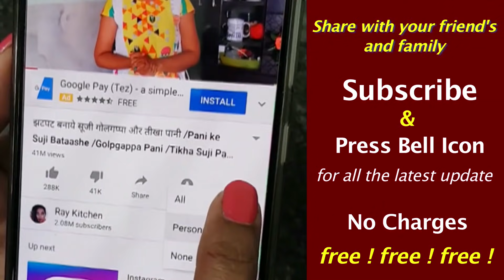सूजी का इतना टेस्टी नाश्ता जो आप रोज़ बनाकर खाएंगे /Breakfast recipes /No Oil No Yeast Appam Dosa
Aaj main apko Suji Appam Dosa bataungi … woh bhi bina oil, bina yeast, bina ghee, bina butter, bina maida aur bina poha ke ekdum roi jitna soft aur jalidar banta hai … aur 10 minute mein lagabag 8- 1- appam banke ready ho jatein hain aur issi ke sath main aapko Nariyal ki Chutney bhi bataungi …

Nariyal Chutney
1. Fresh Coconut 1 Cup
2. Garlic Cloves 5-6
3. Cumin 1/2 tsp
4. Green Chilli 2
5. Seedless Tamarind 1 tsp
6. Salt as per taste
7. Water 1/2 Cup
8. Refined Oil 2-3 tbsp
9. Asafoetida Pinch
10. Black Lentils 1 tsp
11. Mustered Seeds 1 tsp
12. Dry Red Chilli 2

Suji /Rava Appam
1. Samolina 1 Cup
2. Curd 1/2 Cup
3. Sugar 1 tsp
4. Salt as per taste
5. Eno / Fruit Salt 1 Sachet
6. Water 1 Cup + 2 tsp